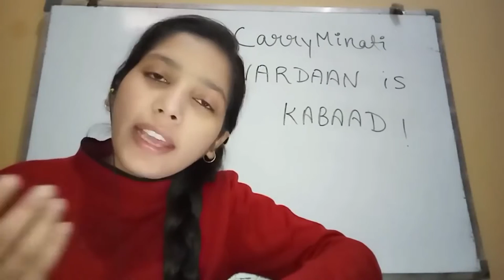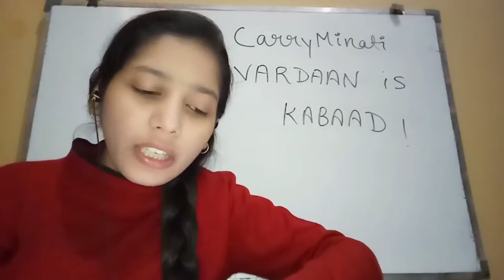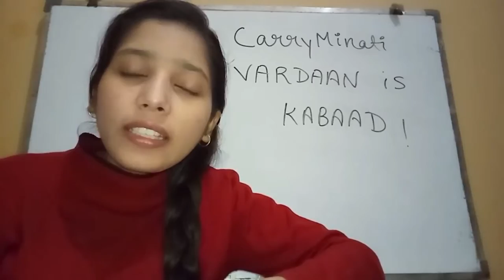Roasting Payel Zone. Payel Zone Roast Carryminati's New Song. And I Roast Her. She Gone Mad...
Hello Friends,
Please support me
I love this song. This song inspire me.
My new journey start from here.

Payel Zone Hate Every Big Youtuber.
Carryminati's New Song Vardan Is Fake She Posting on it.
For this I roast him.